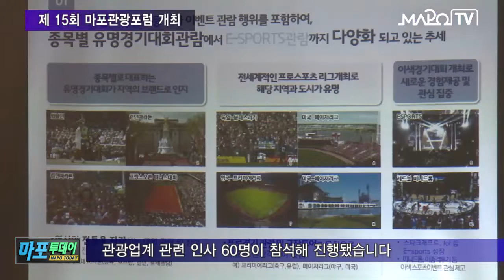마포 마포TV 9월 04일 뉴스 제15회 마포관광포럼 개최